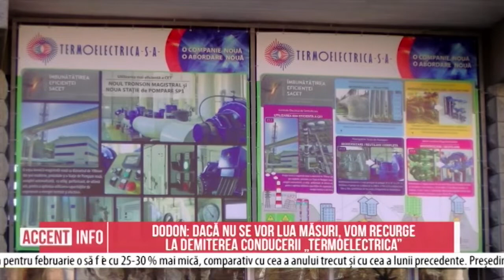Dodon: dacă nu se vor lua măsuri, vom recurge la demiterea conducerii „Termoelectrica”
Se ia atitudine. În urma sutelor de mesaje ale locuitorilor municipiului Chișinău, care și-au exprimat nemulțumirea vizavi de faptul că au primit facturi cu prețuri majorate la încălzire pentru luna ianuarie, șeful statului a convocat astăzi la Președinție o ședință de lucru cu factorii de decizie de la „Termoelectrica”, Primăria  Chișinău și „Moldovagaz” pentru a clarifica situația.